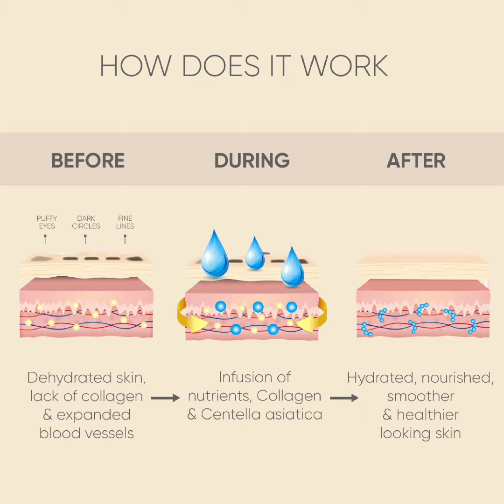Under Eye Patches (20 Pairs) - Golden Under Eye Mask Amino Acid & Collagen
Under Eye Patches (20 Pairs) - Golden Under Eye Mask Amino Acid & Collagen, Under Eye Mask for Face, Dark Circles and Puffiness, Beauty & Personal Care